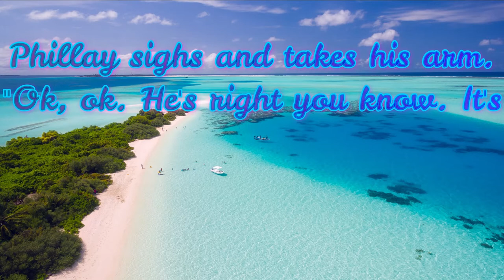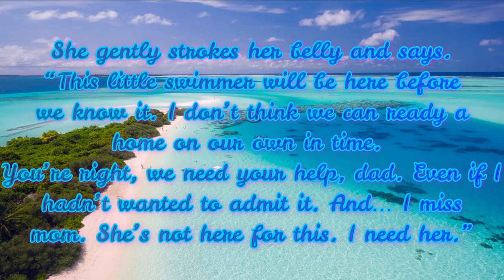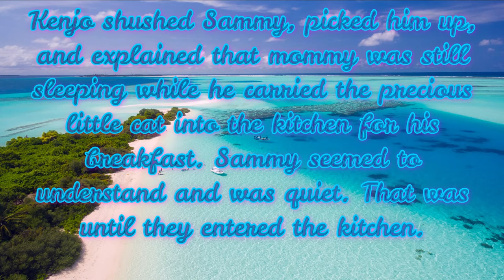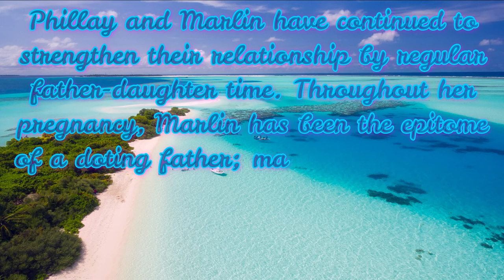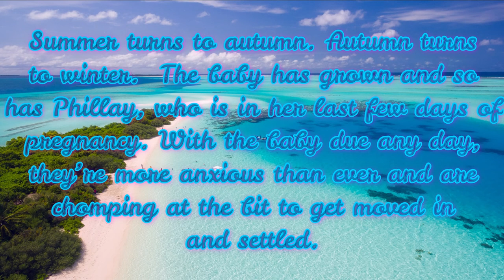Siminary Studios | The Tail of the O'Phish Phamily: Chapter 6: I'm Moving On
King Marlin O'Phish and Phillay finally get to hash it out and have a good long talk while they see the prospective property and Sammy gets a bit of a cold. Phillay and Kenjo decide to make the move back to Sulani, but His Majesty puts another offer on the table as well. What's going to happen? Watch and find out!

***Music***